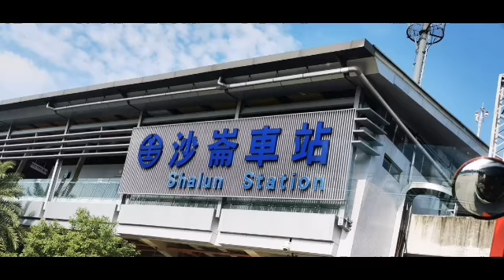2019二崙國中第一屆同學會&台南高鐵戀戀沙崙站&20191102